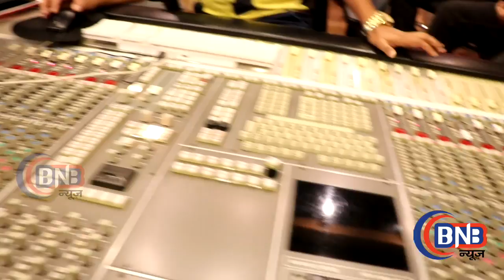Movie 'Gunwaali Dulhaniya' के Song रिकॉर्डिंग में पहुंचे फिल्म के स्टार कास्ट